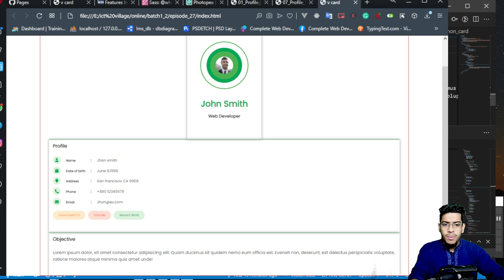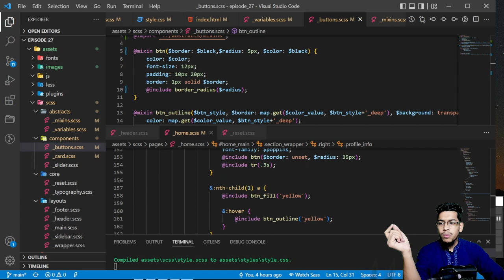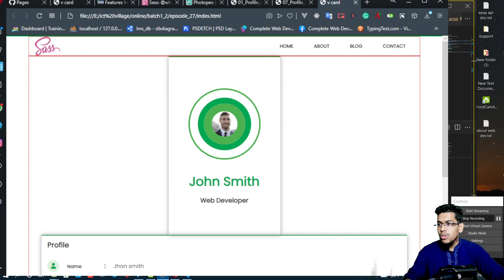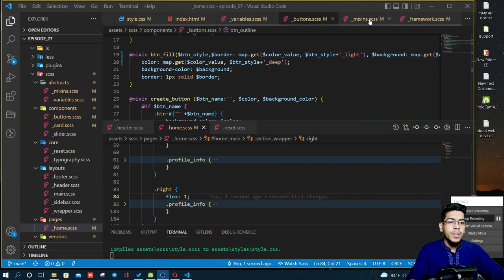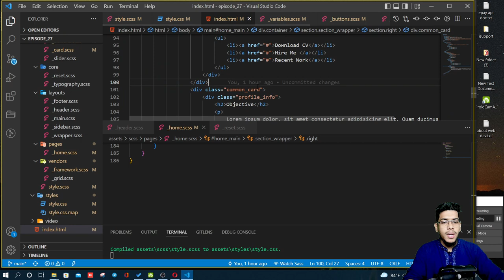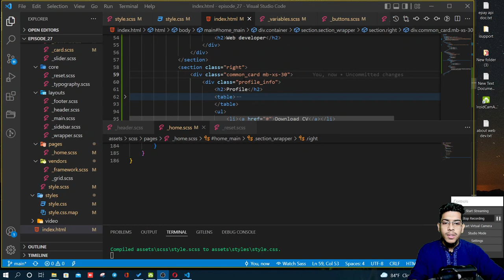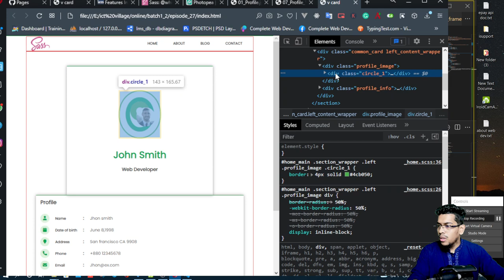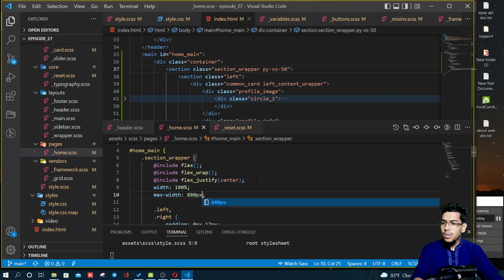Vcard portfolio - 12 card